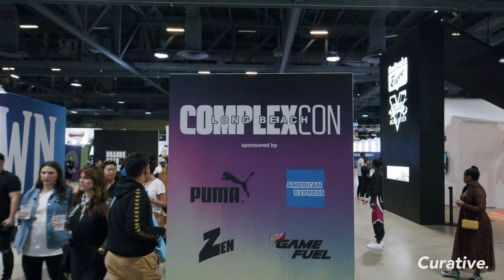ComplexCon 2019 - Long Beach | In Less Than 90 Secs!!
ComplexCon Long Beach 2019 is officially a wrap, and as fun as the weekend was with all of the brands in the spotlight, it feels good to finally wrap it up and move on to the next project.

I have never done an event like this before. As a streetwear enthusiast and having been around the culture of Complex for the last decade it was a blast to finally go and experience.

A lot of booths went to their fullest to make an impression with all of the crowd that showed up. A few of the booths that caught my eye was Rhude's Rose-Bowl-inspired setup, Matt Senna's bronze Jordan collection and of course, up and coming artist Louis Deguzman's booth.

I was hired by The Curative Company to shoot alongside Louis Deguzman and his team throughout the weekend. Safe to say they had a pretty good turnout! After releasing their all-black "Elevate" figure of Bart Simpson, the sold out of their entire inventory before the end of the weekend.

The surprise performance's on Day 2 were SICK and could have headlined all on their own. Shoutout to Da Baby and 21 Savage! Got a few good shots of Da Baby and Anderson Paak during their performances. Check them out in the video.

A lot of friendships were made, relationships were gained and as far as networking within this industry, it literally does NOT get better than ComplexCon.

Already looking forward to next year.

See y'all soon, Complexcon!

Thanks to everybody that was involved!